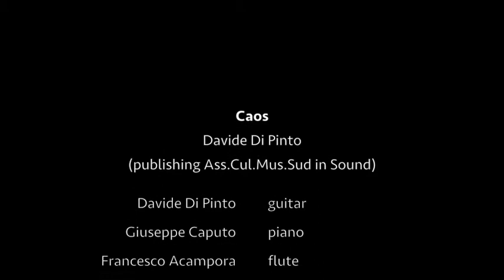Davide Di Pinto, Caos - Sud in Sound Napoli - Instrumental, Meditation, Relaxing Music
Davide Di Pinto - Caos (Davide Di Pinto)
(P) SUD IN SOUND Records
Via Raffaele Ruggiero 107, Parco Pastore (Agnano) - 80125 Napoli (Italy)

Davide Di Pinto - guitar
Giuseppe Caputo - piano
Francesco Acampora - flute
Anna Capasso - Cello
Giovanni Borrelli - Violin

Recording to Sud in Sound Studio
via Raffaele Ruggiero 107, Naples, 80125, Italy